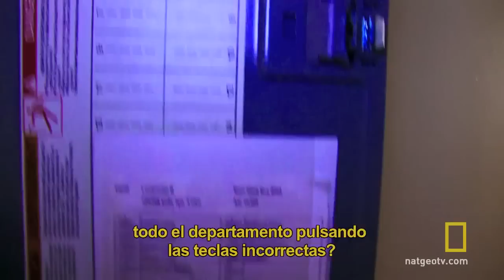Nat Geo | El Gran Apagón | Día Uno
Descubre cuáles serían las posibles repercusiones si un ataque cibernético destruyera la red de suministro eléctrico en Estados Unidos. El Gran Apagón, por Nat Geo.